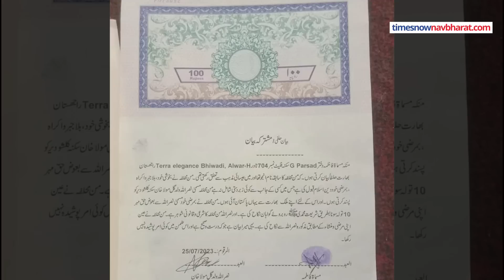Anju Nasrullah का निकाह या Conspiracy? ISI के इशारे पर चल रही Bharat की Anju?! Bharat| Hindi News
भारत से पाकिस्‍तान पहुंची अंजू और नसरुल्‍ला की प्रेम कहानी में हर पल नया मोड़ आ रहा है। पाकिस्‍तान के अधिकारिक सूत्र और पुलिस दोनों का कहना है कि अंजू ने अपने पाकिस्‍तानी प्रेमी नसरुल्‍ला से निकाह कर लिया है। यही नहीं अंजू का निकाहनामा भी सामने आया है। एक वीडियो में अंजू के बुर्का पहनकर कोर्ट के अंदर जाने का फुटेज भी सामने आया है। अंजू और नसरुल्‍लाह के लगातार बदल रहे बयानों के बीच अब पाकिस्‍तान में इस शादी को लेकर सवाल उठने लगे हैं। पाकिस्‍तानी सेना और आईएसआई के न‍िशाने पर रहने वाले चर्चित पत्रकार असद अली तूर ने अंजू और नसरुल्‍ला की शादी के खर्च और उसके भव्‍य प्री वेडिंग शूट के वीडियो पर सवाल उठाए हैं।  तथ्‍यों पर अगर गौर करें तो असद अली तूर की बात में काफी दम नजर आ रहा है।